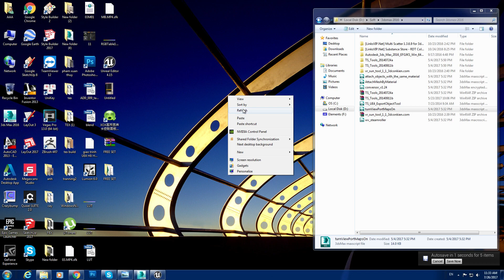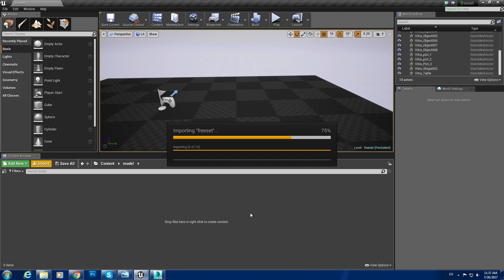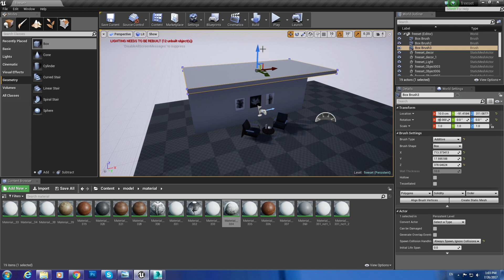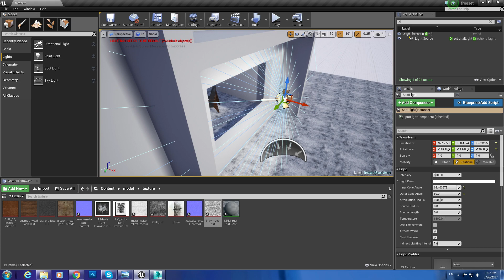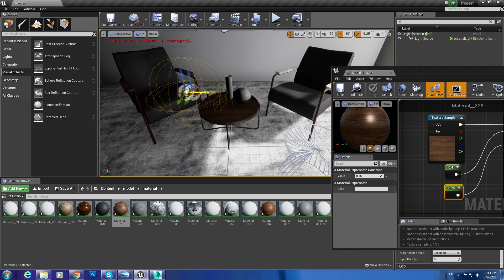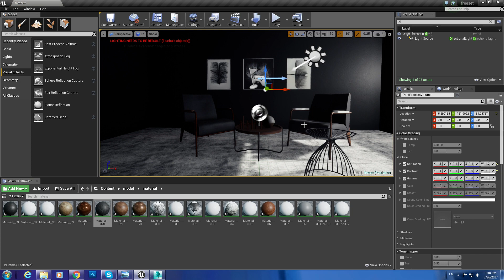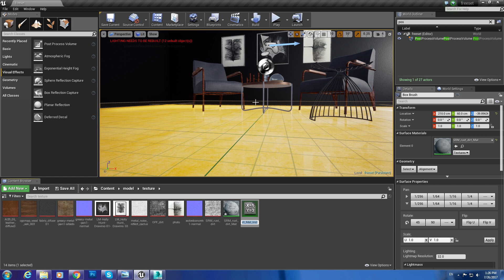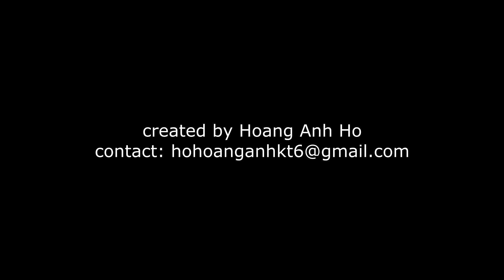UE4 Archviz Tutorial: Freeset scene + Free download source file